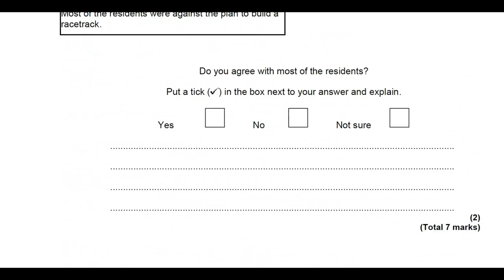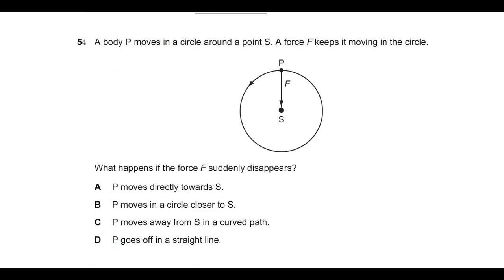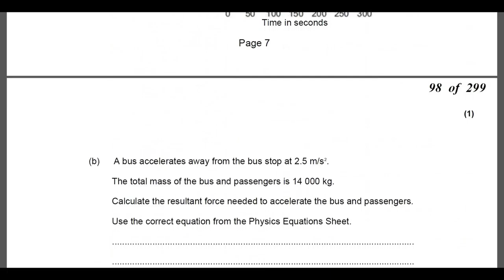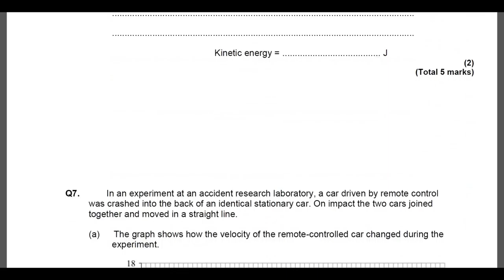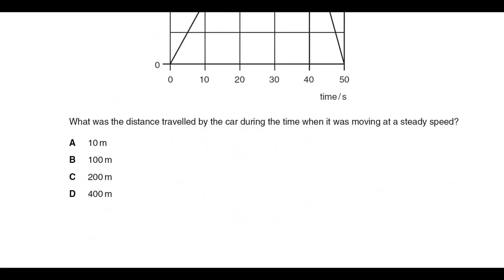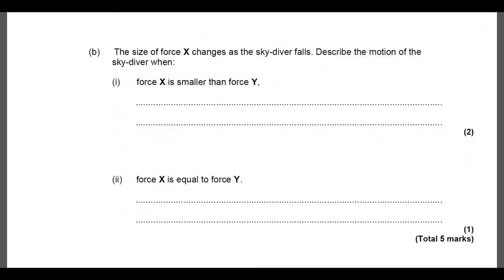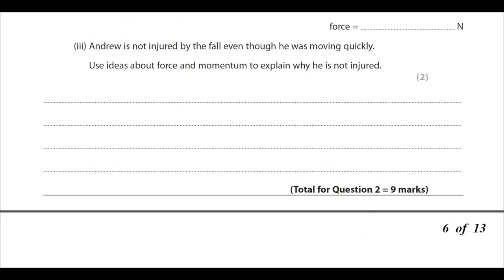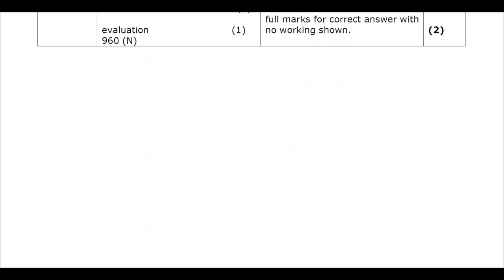SC - Q & A on Gen Physics & Mechanics with detailed Mark Schemes